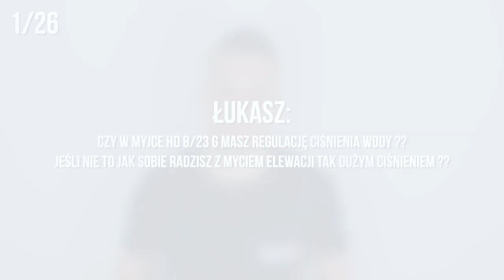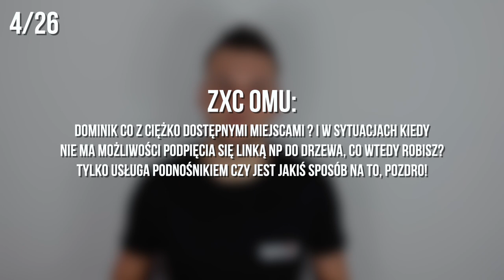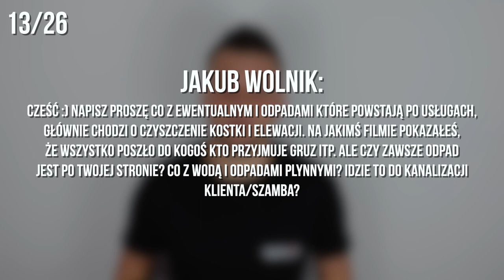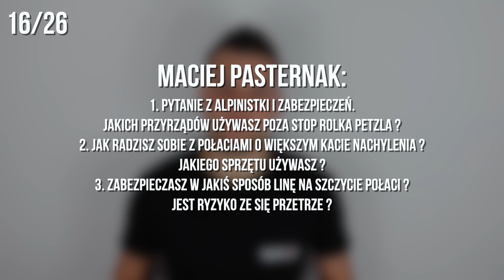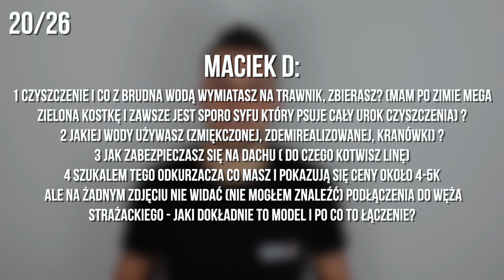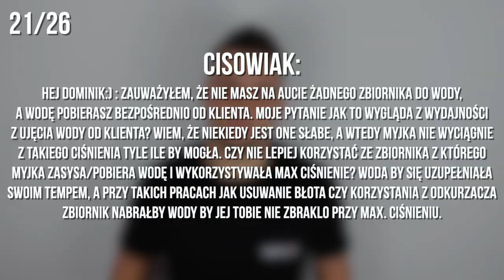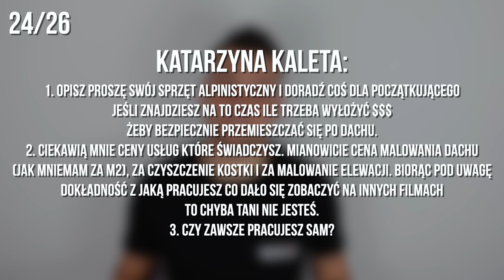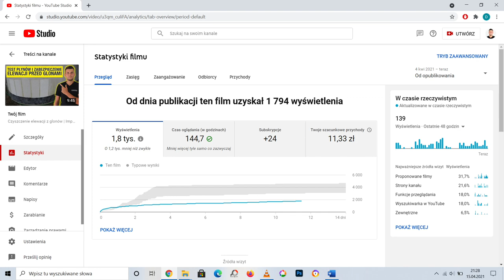Jaki sprzęt do mycia kostki? Jakie dysze do malowania? Q&A cz.2 | DOMINIKMALUJE #34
Kolejna odsłona q&a: jaki agregat do malowania, jaka myjka do mycia kostki, jaki odkurzacz do kostki, jakiej używam chemii i ile zarabiam na YouTube

🔥 Nagrody do zgarnięcia od YATO 🔥

🔺 wkrętak akumulatorowy YT-82760
🔺 poziomnica 250 mm YT-30370
🔺 miara zwijana 5 m YT-71076
🔺 rękawice rozm. 9 YT-74652
🔺 kubek czerwony
🔺 torba zakupowa

🎥 Zobacz inne moje realizacje🎥